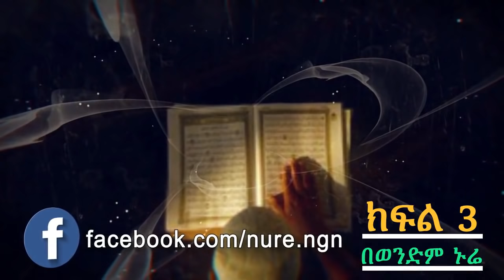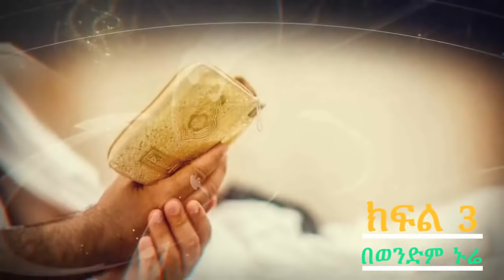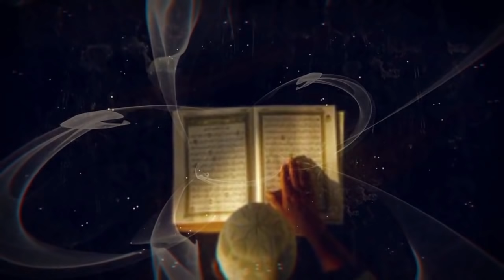በቁርአን ውስጥ የተወሱ ታሪኮች ክፍል ሶስት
በቁርአን ውስጥ የተወሱ ታሪኮች ቁ 4 ከዩቱዩብ ስለሌለ ከፌስቡክ ፔጃችን ማግኘትና ማዳመጥ ይችላሉ